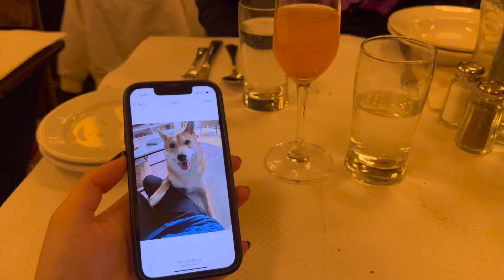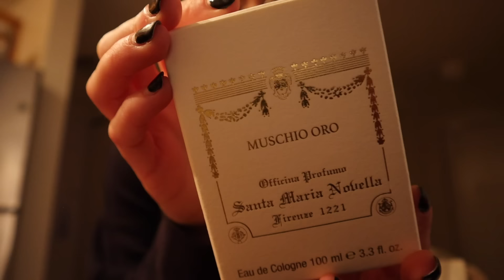2 días en mi VIDA *en NYC* | Paula Sanz